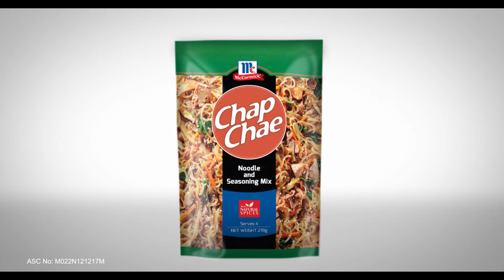McCormick Noodles and Seasoning Mix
Make bonding time more special with McCormick’s Chap Chae Noodle and Seasoning Mix!